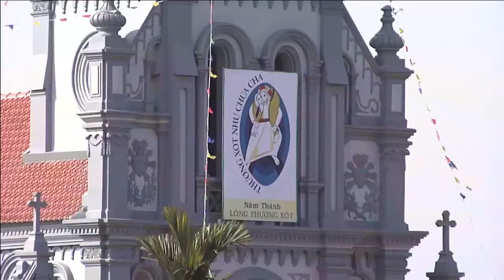TGP Hà Nội - Công giáo Việt Nam: Thánh lễ cung hiến Nhà Thờ giáo xứ Tiêu Hạ